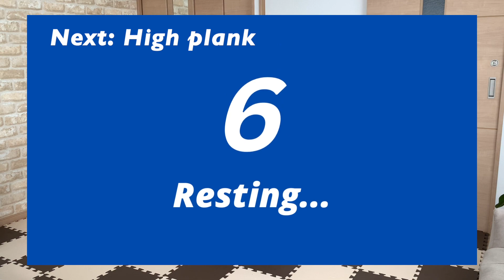Get Ripped In Just 15 Minutes With This Fat-burning Core Workout - No Equipment Needed!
Are you ready to Get Ripped In Just 15 Minutes With This Fat-burning Core Workout - No Equipment Needed!?
You got a nice booty but…. belly? You are in the right place. Let’s get rid of your belly fat in 15mins (I recommend to do this core exercise 3-4times a week)

Fitness level: All level
Equipment: None

Time: 45sec move + 15sec rest
-Menu-
2sets of:
1: Dead bugs
2: Alternate v-ups
3: Plank hip dip twists
4: Boat to low boat
5: Tourture twists
6: Reverse crunches
7: High plank

Cool down
60sec Cobra pose

0:00 Introduction
0:17 DEAD BUGS
4:32 TOURTURE TWISTS
5:36 REVERSE CRUNCHES
9:51 PLANK HIP DIP TWISTS
10:53 BOAT TO-LOW BOAT
13:59 HIGH PLANK